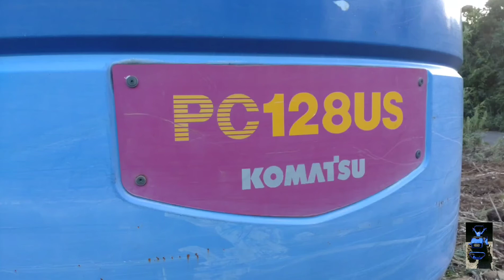ユンボが、いっぱい!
温室の解体と片付け。
皆さんの休憩時間中に撮影。